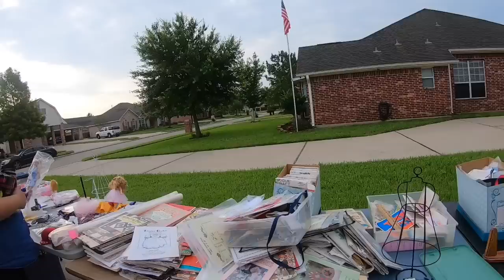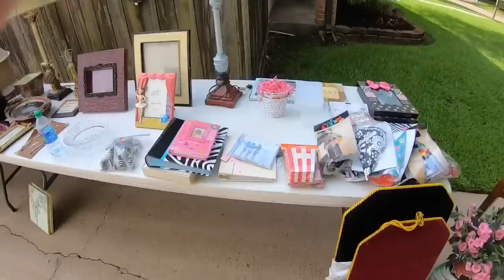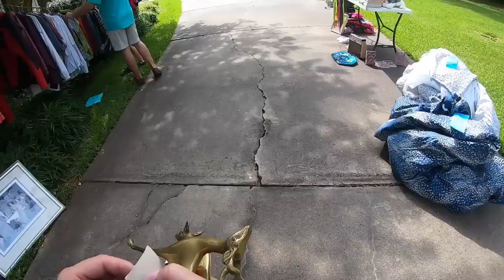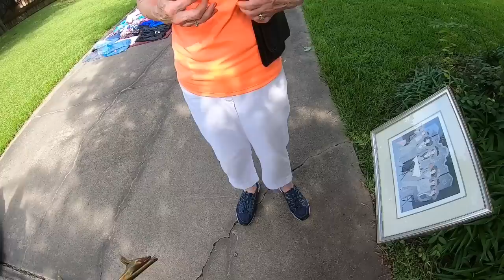GARAGE SALE - LET'S SHOP!!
Happy Friday Friends 😍In this video I hit about four garage sales. Come shop with me and let's see what we find and what I missed 😄

Snail Mail:
Tonya Sheets